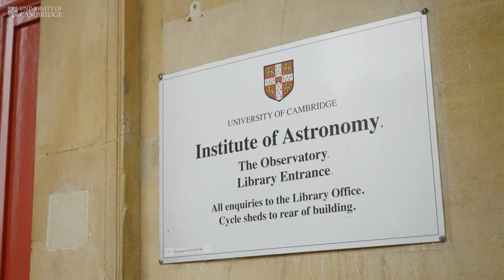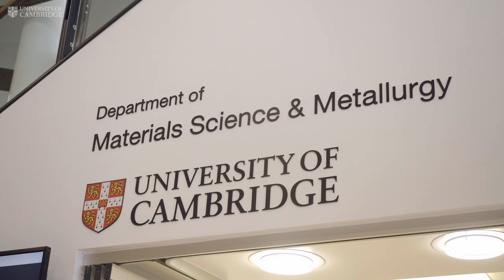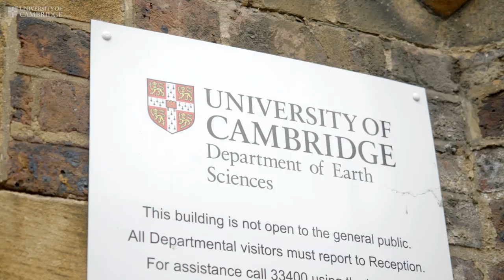Natural Sciences: Physical Sciences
The Natural Sciences tripos at Cambridge is interdisciplinary in nature, with students tending to specialise as they progress through their course. In this video, we hear from students who have specialised in the Physical Sciences across fields such as Astronomy, Materials Science and Earth Sciences.